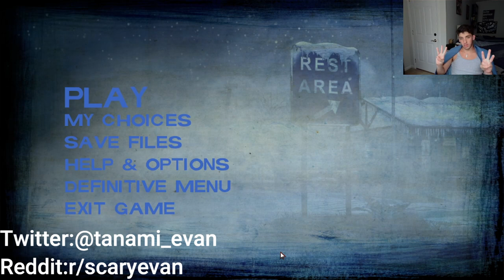The Walking Dead Season 2 Episode 5 "No Going Back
Send me your scariest TikToks!